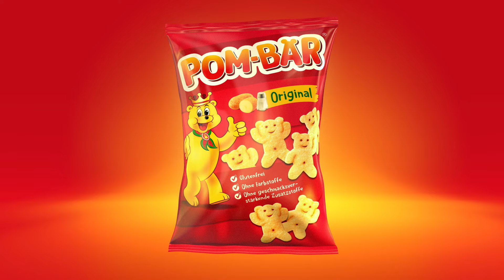POM-BÄR - It`s POM-TIME!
Entdeckte unseren aktuellen TV-Spot! 🐻❤️